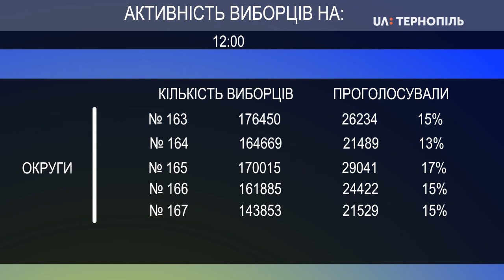Явка виборців на 12 00 на Тернопільщині